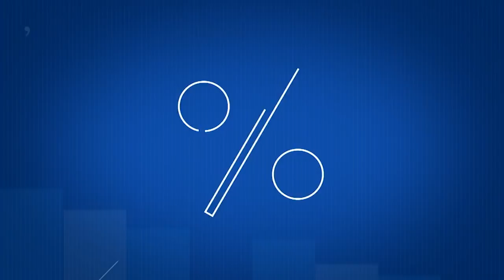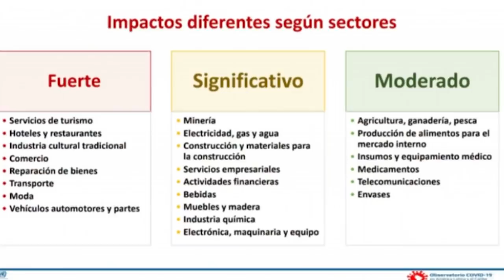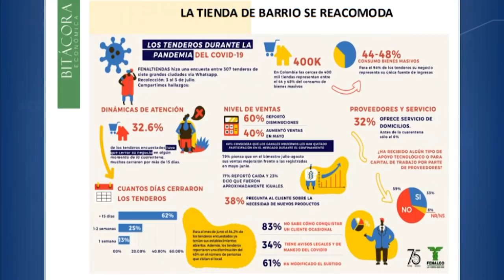El impacto económico que tendría una nueva cuarentena total en Bogotá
Juan Carlos Rivera, director del programa de Economía de la Universidad EAN, afirma que no es nada alentador el panorama pues muchas empresas podrían quebrar.

Explica también qué medidas tomar a nivel económico si no queda más remedio que la cuarentena estricta.